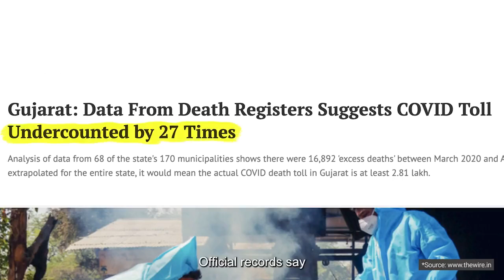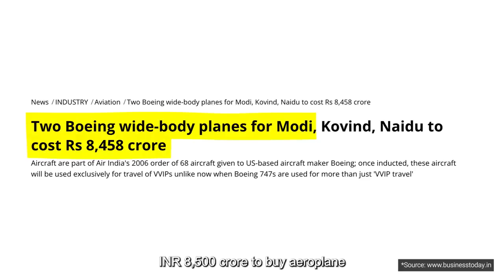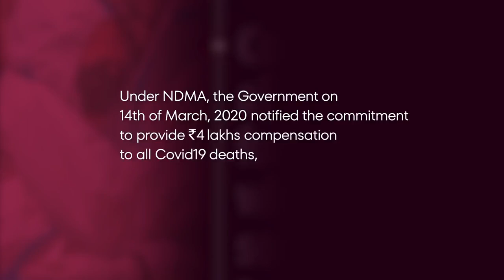Covid NYAY Campaign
Shri Rahul Gandhi & the Congress party have two demands from the govt:

- Release the correct number of covid deaths
- Compensate all families of covid victims with Rs. 4 lakh